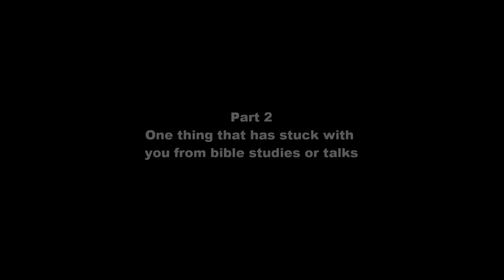EAC Youth Class of 2011 - The Final Say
Interviewing the year 12 lads and ladies of EAC Youth's class of 2011. Asking them about their favourite memories, what they've learnt from God's word and their famous last words.